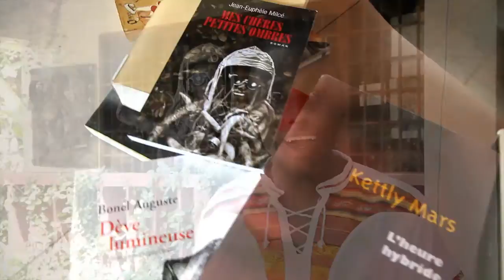Des livres et vous Haïti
Une emission du livre, une emission pour vous, une emission pour le Bonheur de froisser des pages.